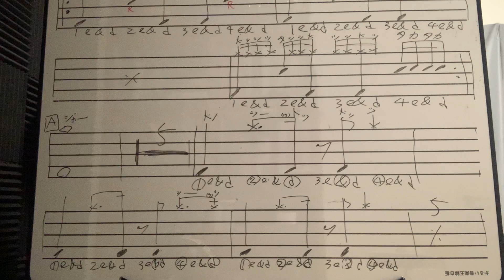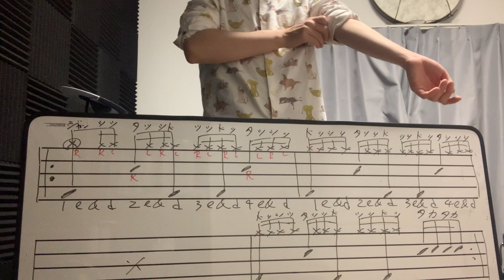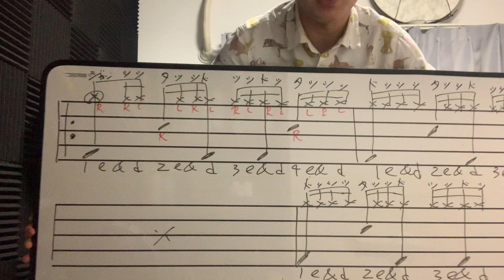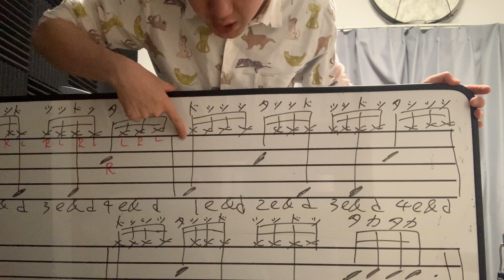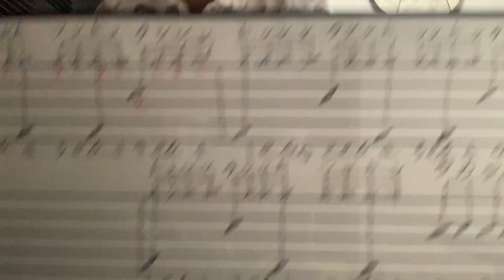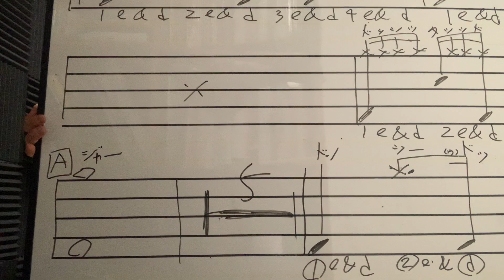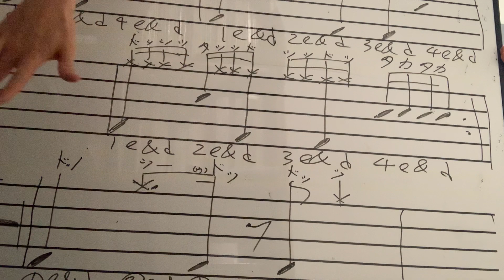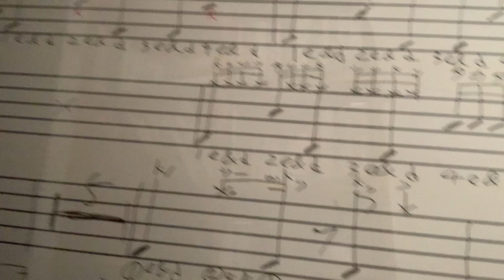初心者でも完コピに挑戦できる動画「pretender」イントロとAメロ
この動画のシリーズは一緒に譜面を書いていき、書く練習もしながら一緒に少しづつ進めていくシリーズ物です。
例え原曲の速さで出来なくても、パターンを練習するだけで大成長します。
諦めずに取り組んで下さい。
大切な事は
「ゆっくり」「焦らず」「止まらずに」
譜面の写真

福岡市内を中心にドラムレッスンを行っています。楽しく無理なく確実に上達するレッスンを心がけています。LINE通話レッスンも行っております。